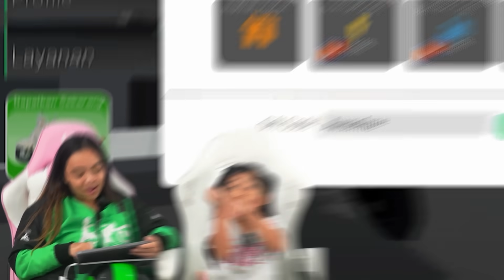SAMANTHA BELI HP BARU DI OJOL THE GAME 😍 GAME VIRAL INDONESIA